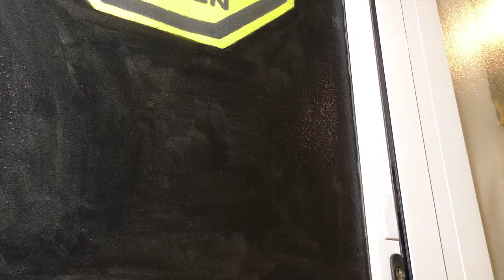Móvil Colgante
Taller del Abuelo Pol